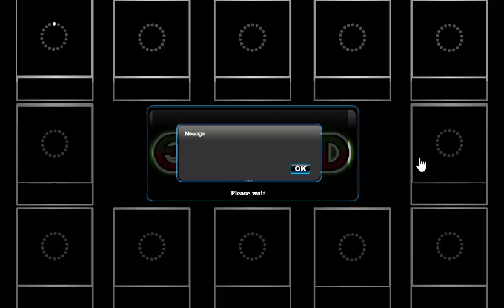G2R King Frog Forest Escape Walkthrough [Games2Rule]